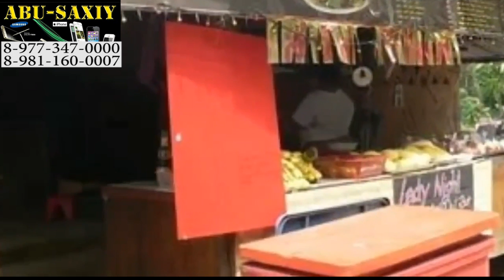ТИМАТИ УЗБЕКИСТОНДА. УЗБЕКИСТОН ЙИЛЛИК ДАРОМАДИ КЕСКИН ОШДИ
ABU-SAXIY SAVDO MARKAZI NARHLARI BILAN 👉👉 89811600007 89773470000 Москва метро Автозаводская улица Мастеркова дом 6 ЦентрОбувь 2 этаж 17 павильон номер Телефон санкт-петербург метро Сенная площадь Садовая улица дом 32 номер телефона 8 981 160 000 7